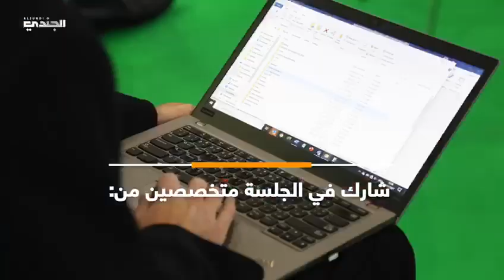جلسات حوارية خلال ثاني أيام